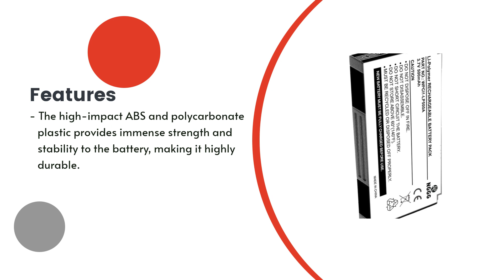Replacement Battery for Cisco E472248